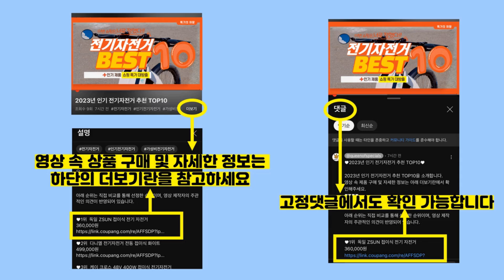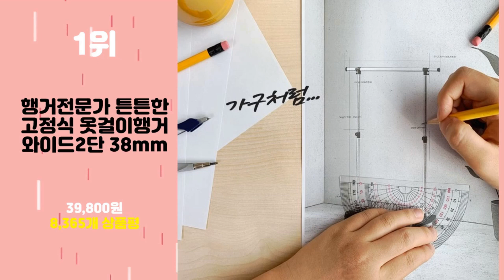2024년 가성비 고정식행거 추천 TOP10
2024년 인기 고정식행거 추천 TOP10을 소개합니다.

♥10위   가화홈시스 기본형 2단 옷걸이 행거 NLB2200  [  20,980원  ]

♥9위   트레벨 38파이 파이프 4단 행거  [  39,900원  ]

♥8위   가화홈시스 2단 옷걸이 팔행거  [  18,500원  ]

♥7위   코멧 와이드 고정식 2단 행거  [  27,990원  ]

♥6위   행거전문가 튼튼한 고정식 옷걸이행거 2단 38mm  [  35,320원  ]

♥4위   트레벨 25파이 2단 행거  [  18,750원  ]

♥3위   가화홈시스 기본형 5단옷걸이 2단 수납바구니형 행거 N3LB4502  [  49,400원  ]

♥2위   가화홈시스 3단 수납바구니 옷걸이 행거 N3LB3302  [  41,480원  ]

♥1위   행거전문가 튼튼한 고정식 옷걸이행거 와이드2단 38mm  [  39,800원  ]